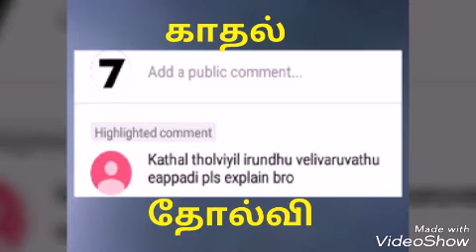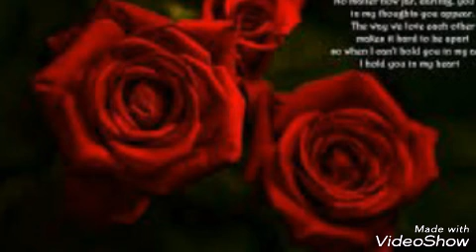காதல் தோல்வி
காதல்
7th Channel Tasty